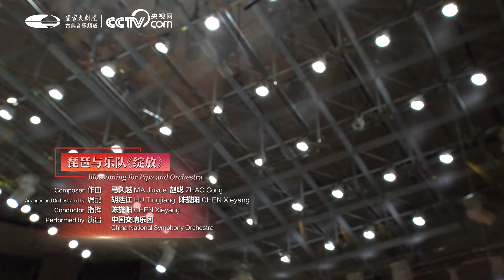Blossoming for Pipa and Orchestra-CHEN Xieyang & China National Symphony Orchestra-Spring Online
With China National Symphony Orchestra, pipa artist ZHAO Cong brought “Blossoming” for Pipa and Orchestra which blends Yunnan folk song and Jazz.